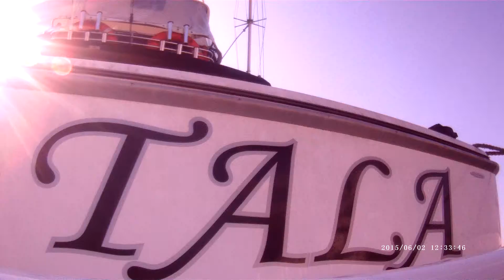Tala after 02.06.15